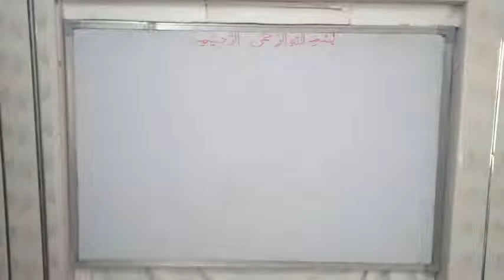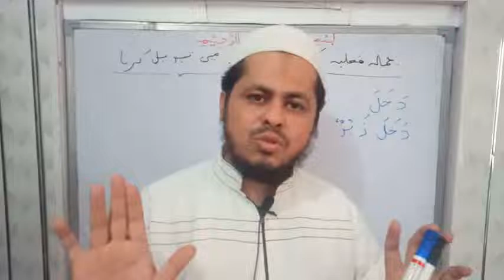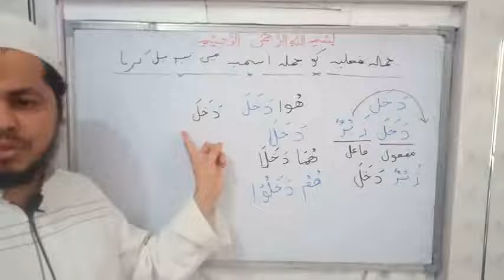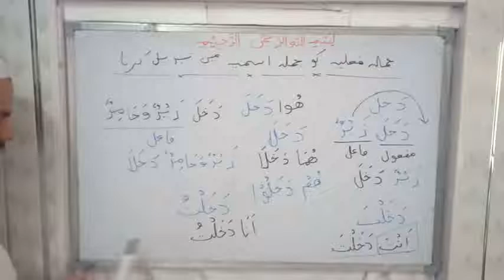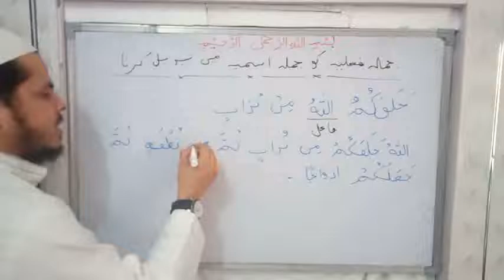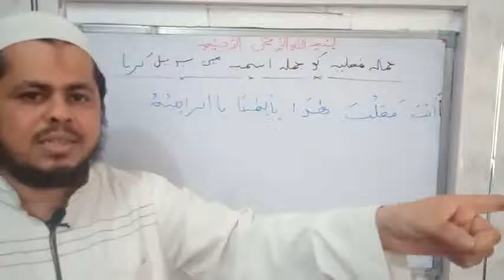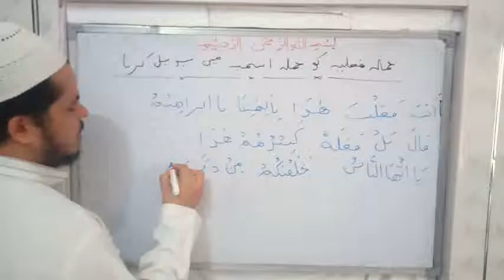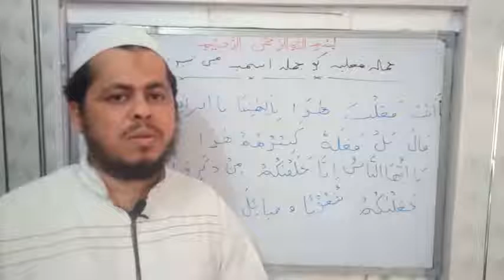Arabic Grammar Lecture no 43 (Jumla failiya ko Jumla Ismiya mein tabdeel karna)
Assalamualekum warahmatullahi wabarakatuhu
Is lecture mein in sha Allah hum log Jumla failiya ko Jumla Ismiya mein tabdeel karna seekhenge jisse Jumle mein ek qism ki takeed paida ho jati hai.